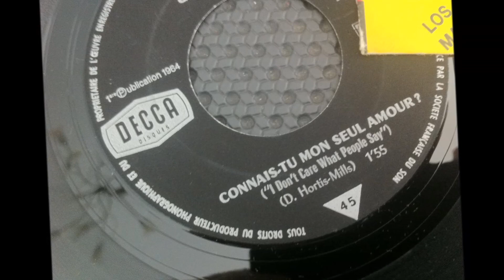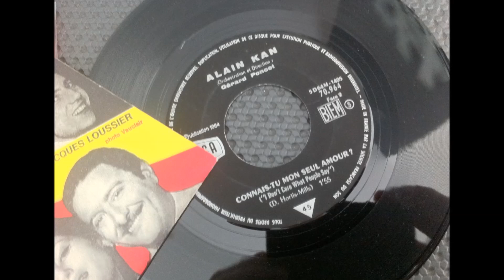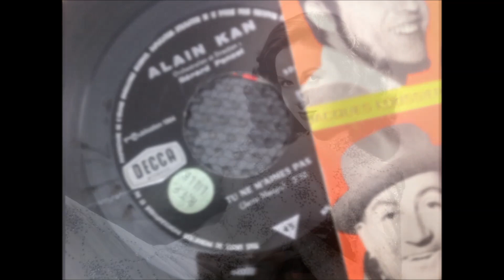ALAIN KAN , Connais tu mon seul Amour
Alain Kan est un chanteur français né à Paris le 14 septembre 1944 et disparu le 14 avril 19901. Sa carrière, qui s'étend du début des années 1960 au milieu des années 1980, est assez atypique, du fait de son passage d'un style à l'autre : d'abord chanteur de variétés, il passe au glam rock puis au punk, gagnant en originalité artistique tout en se marginalisant. De manière inhabituelle pour l'époque, il affirmait ouvertement son homosexualité, à laquelle il faisait référence dans certaines de ses chansons, mais aussi sa toxicomanie qui a contribué à nuire à sa carrière. Vu une dernière fois dans le métro parisien, il disparaît sans laisser de traces.